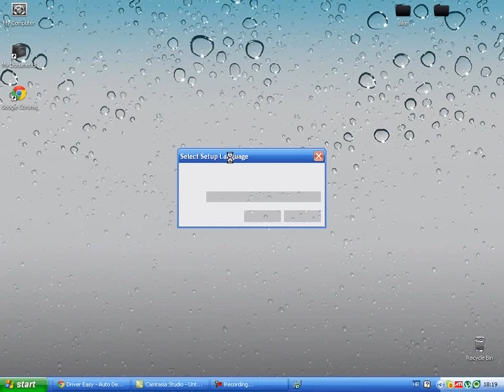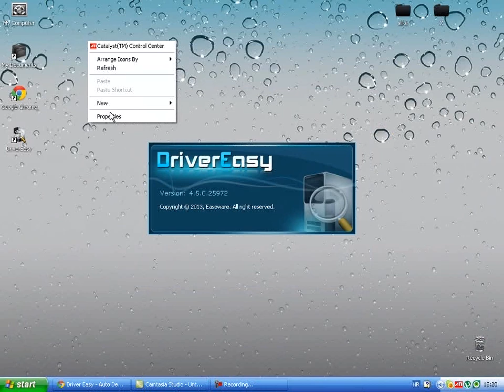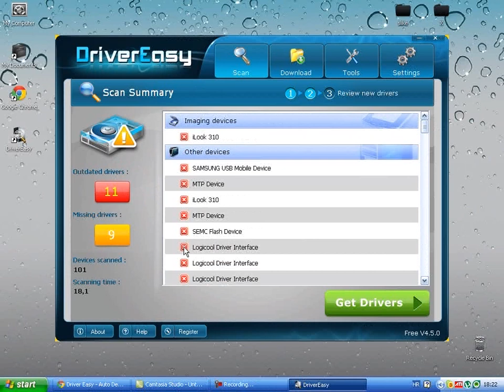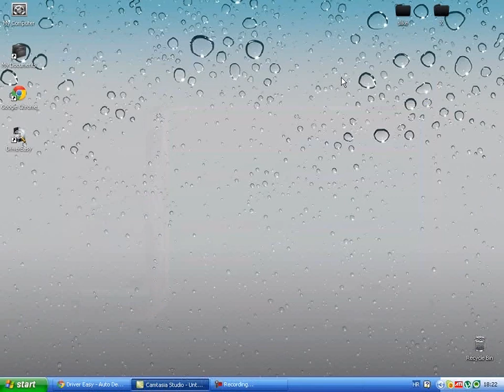Kako skinuti drajver (za graficku zvucnu ili TV karticu )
PRETPLATITE SE NA NAS KANAL ! =)